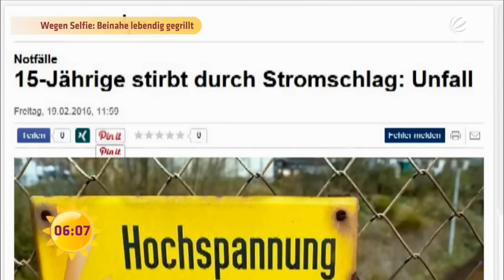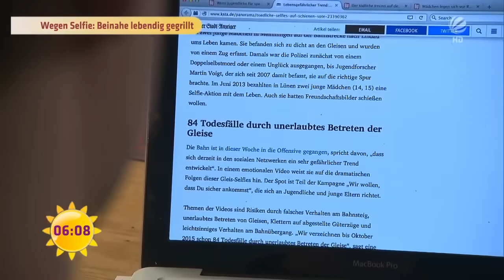Fast LEBENDIG GEGRILLT | SAT.1 Frühstücksfernsehen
Er wurde beinahe gegrillt - mit Starkstrom: Weil Christian auf einem Zugdach Selfies machen wollte.

Aktuelle Informationen, entspannter Talk, kontroverse Diskussionen, Service, Prominente und natürlich jede Menge gute Laune – das ist das SAT.1 Frühstücksfernsehen! Unsere Experten geben euch Tipps zum richtigen Styling, dem nächsten Kinobesuch, zum Thema Glück oder Liebe sowie zu Finanzen und Rechtsfragen aus dem Alltag. Jeden Montag bis Freitag ab 5:30 Uhr live aus Berlin mit Alina Merkau, Marlene Lufen, Jan Hahn und Matthias Killing.